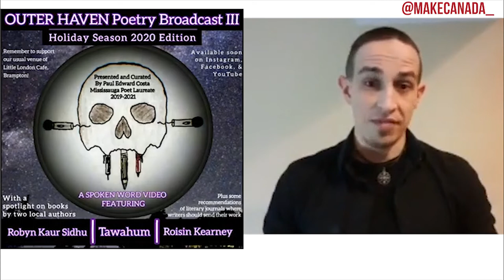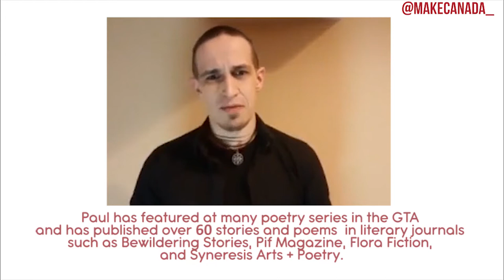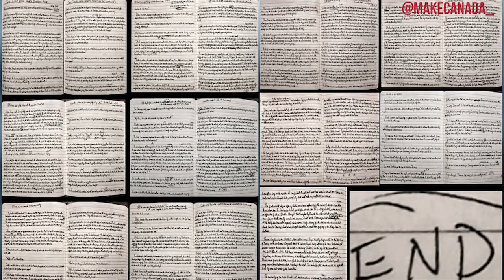Paul Costa on online shows, writing in notebooks & creating fantasy worlds | Pop Up Conversations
Watch our insightful conversation with mississauga poet laureate @paul.edward.costa

Paul Edward Costa is a writer, teacher, spoken word performer, and the 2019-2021 Poet Laureate for the City of Mississauga. He has featured at many poetry series in the GTA and has published over 60 stories and poems in literary journals such as Bewildering Stories, Pif Magazine, Flora Fiction, and Syneresis Arts + Poetry. His first book of poetry “The Long Train of Chaos” was published by Kung Fu Treachery Press and his fiction collection "God Damned Avalon" is forthcoming from Mosaic Press. He curates the Outer Haven Poetry Series and has won the Mississauga Arts Council's 2019 MARTY Award for Emerging Literary Arts.